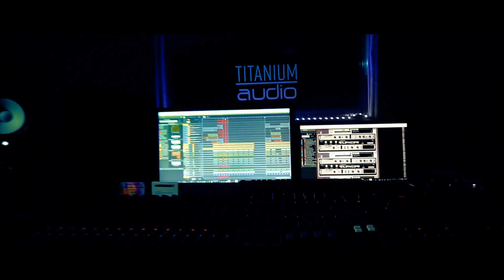Wyatt Earp & Skinzmann - Allways On Job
Stream/Download

Filmed and edited by Alex - JMB
Additional gfx by Aksenusxr - Rogue Ethic
Produced by SkinzMann

Incognito Grinders - Mixtape - Skinzman